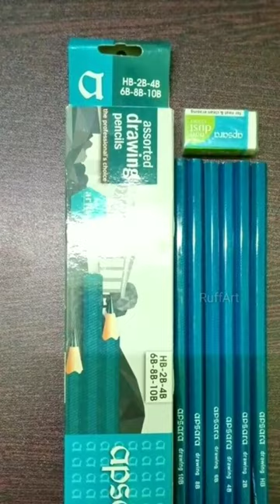best pencil for sketching drawing